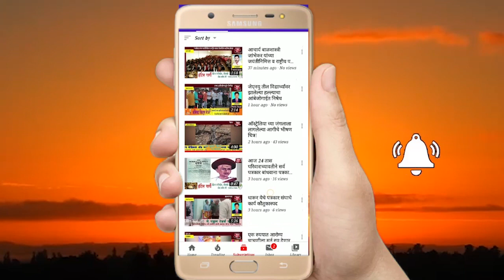श्री क्षेत्र ओझर येथे गणेश जयंती जन्मोत्सव सोहळा साजरा